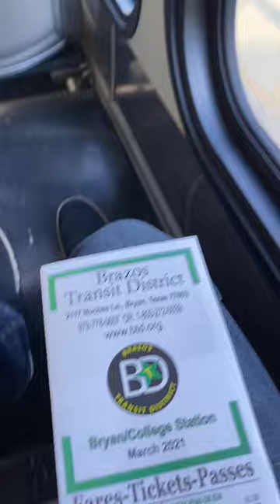Bus ride- 0 N. Bryan Orange(BTD)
First time riding BTD -Brazos Transit District and is one of the last transit in the Region to ride even though Dayton/Liberty was much closer but decided to go the main region. This was short clip Bus traveling on 26th st from Bryan Tc to Sims Ave.